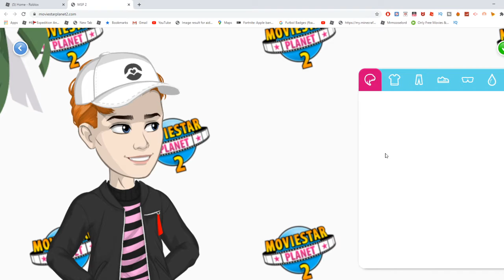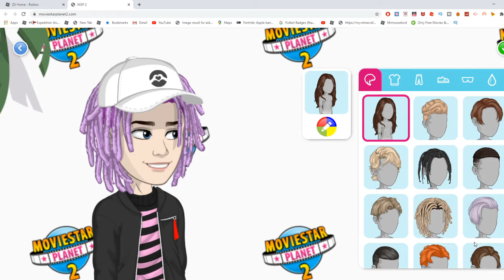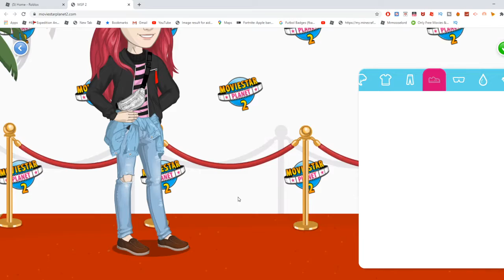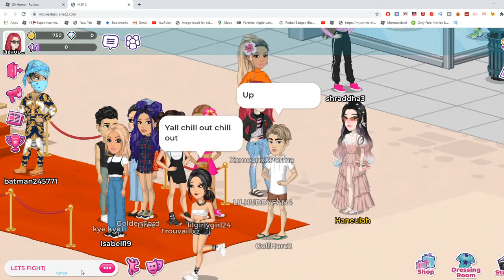Movie star planet trolling *ASKING PEOPLE TO FIGHT*